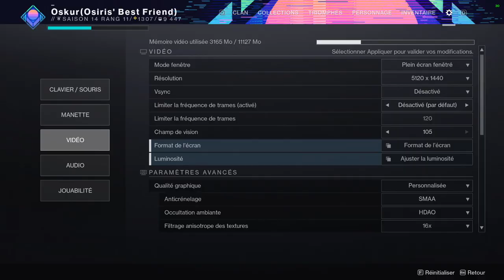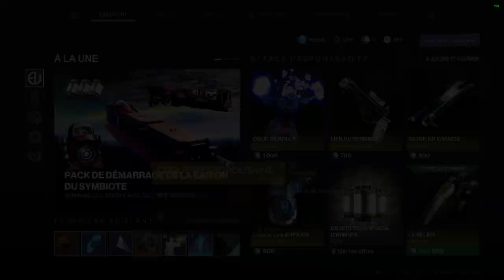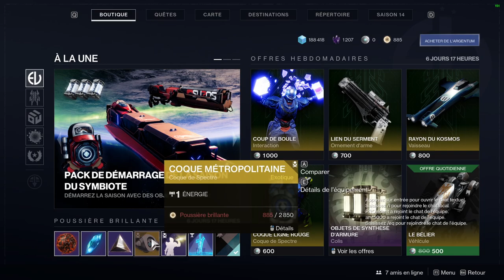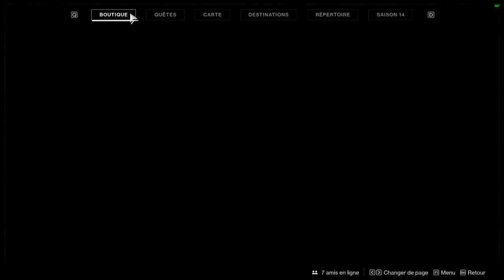ON SAUVE SAINT XIV DE L'EXTREME DROITE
La saison du SYMBIOTE.